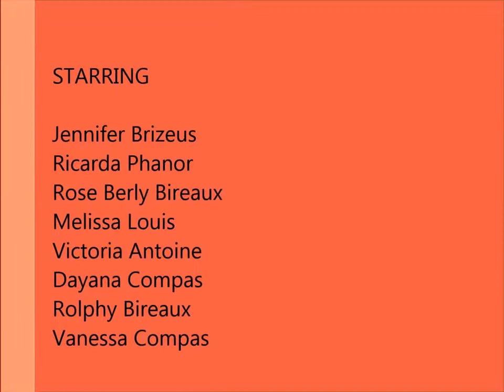ARE YOU READY EBSB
are you ready because we're always ready